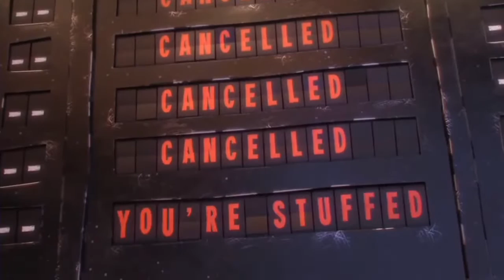SAINSBURY'S: The Greatest Gift (Best Christmas Ads of All Time)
Christmas brings out the best in advertisers. Concepts are strong. Budgets are high. But once in a while, something truly special gets made.

This ad for SAINSBURY'S is one of them.

Go to our Greatest Christmas Ads of All Time playlist to see more of the best of Xmas.